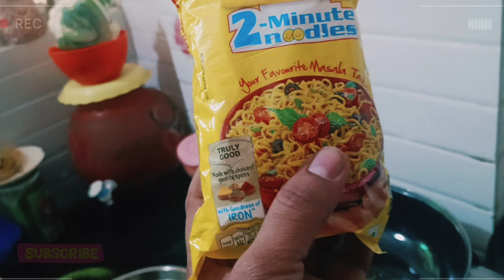इंडिया का Famouse मैगी💯 Maggie Masala Ghar ka banaya Maggiemasala👍Husbandwife ki pasand...AV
इंडिया का Famouse मैगी💯 Maggie Masala Ghar ka banaya Maggiemasala👍Husbandwife ki pasand Maggie...AV